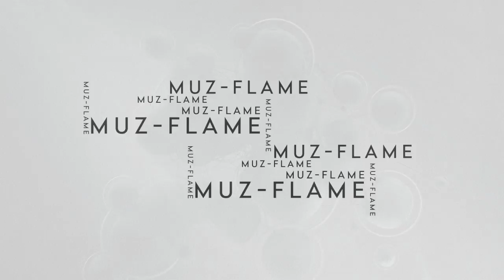Preview - APOLLO DEEJAY - EASY GO (CLUB MIX) [Progressive house, EDM, TOP, Music 2016]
APOLLO DEEJAY - EASY GO (CLUB MIX)
Genre: Progressive house
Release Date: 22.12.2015